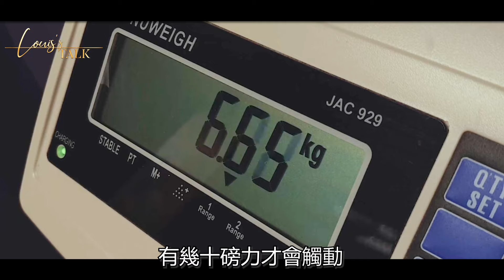【先進技術】超級豪宅的新舊防衛安全系統有什麼分別?│Louis’s Talk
超級豪宅屋主對安全私隱方面一向很講究，新舊系統又有何分別？最新技術更引入軍事系統的保安系統保護豪宅？今次好榮幸邀請到UCS創辦人和主席王鴻德先生(Den)與Louis分享一下！